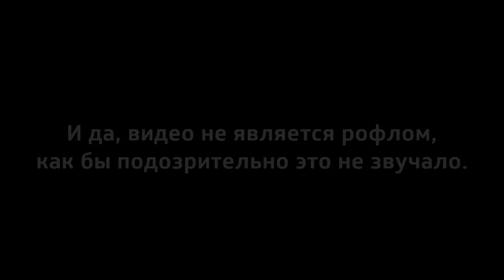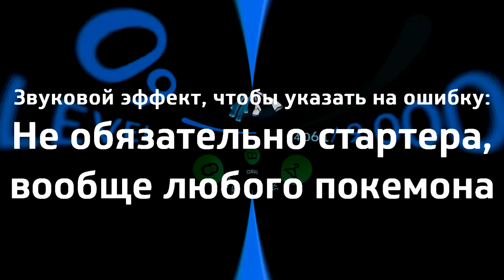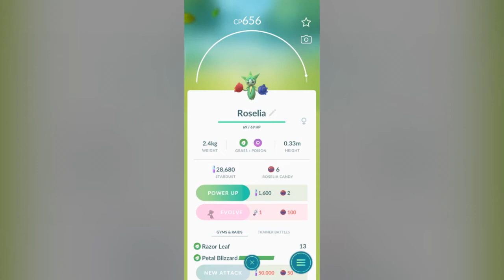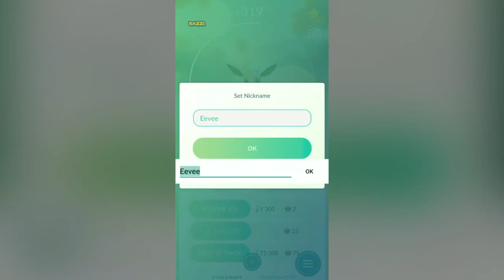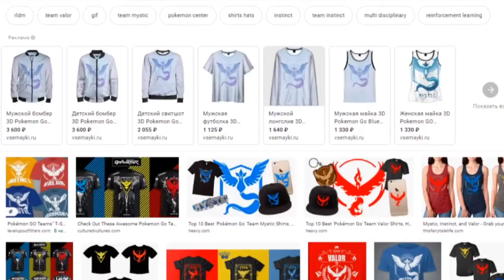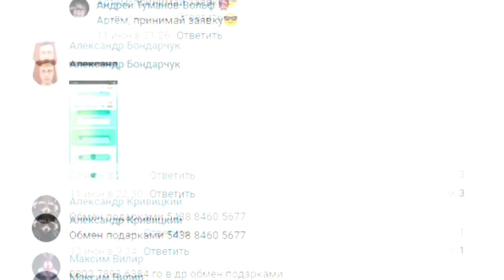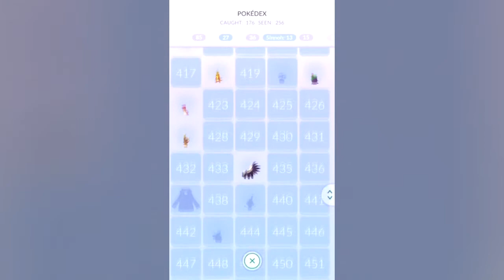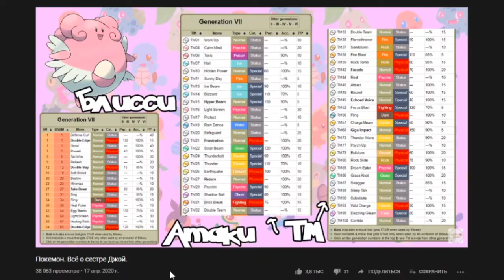[[ЧИТАЙ ОПИСАНИЕ]] POKÉMON GO Безопасен? Критика на мобильную игру ПОКЕМОН ГО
Среди всех видео, которые были продолжительное время скрыты, это самое популярное.

Это видео сделано, можно сказать, на эмоциях. Был у меня период в жизни с апреля по сентябрь 2020 года, который многие назвали бы "подростковым максимализмом". Плюс, мне казалось, что для того, чтобы набрать хайп, нужно в своих видосах бомбить, тем самым создавая байт на комментарии и репосты. Это получилось у айтипедии, но повторить этот успех я не смог - к сожалению/к счастью, видео в своё время смотрели в основном адекватные, умеющие думать люди.

Действительно, начал играть я в эту игру где-то в марте 2020 и к моменту выпуска обзора я не во всём разобрался, хотя то, что я обнаружил, стало достаточным для того, чтобы я снял обзор. Ещё раздражала популярность Покемон ГО – через это проходили все покефанаты (в том числе непонимание популярности первого гена), сейчас я с этим смирился.

Смешные комментарии, конечно, вы можете ниже прочитать. Например про то, что с этой игрой можно познакомиться с достопримечательностями родного города, хотя в моём случае таким "достоянием культуры" мог назвать лишь заброшку с надписью "ЧЕМОДАН, ВОКЗАЛ, СЕРПУХОВ" (Спустя 4 года её смыли).
Но была справедливая (или похожая на адекватную) критика: в своём обзоре я был слишком эмоциональным и толком игру не освоил.

Я думал сделать продолжение этого обзора, но в итоге решил его переделать. К тому моменту я, как думаю, достаточно наиграл, чтобы шарить в этой теме, а проблему эмоциональности превратил в преимущество... впрочем, вы можете увидеть итоговый результат
Старое описание:
Это что-то вроде обзора на Pokemon GO. Но ещё, в этом видео я расскажу, является ли Покемон ГО безопасным. Или всё-таки он опасен, как это заявляли несколько лет назад? У меня есть своё мнение по этому поводу, и об этом видео.

Целевая аудитория видео: 13+
Тематика видео, а также содержащийся в нём контент, может быть не понятен или вредоноен детской аудитории.

Я знаю, что одна из главных целей существования Pokémon GO – Переманить аудиторию на игровые консоли Nintendo. Как по мне, в России и близ лежащих странах это работает очень не очень... Так что, этим видео я хочу привлечь внимания к мейнлайну (Основной серии игр Pokemon) и спасти подрастающее поколение.